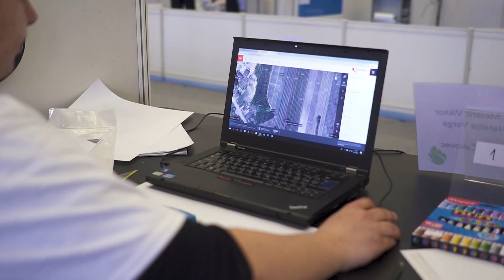Agro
Promotivni video discipline Agro na Državnom natjecanju učenika strukovnih škola - WorldSkills Croatia 2019

Promotional video of the skill Agro on State Vocational Student Competition - WorldSkills Croatia 2019